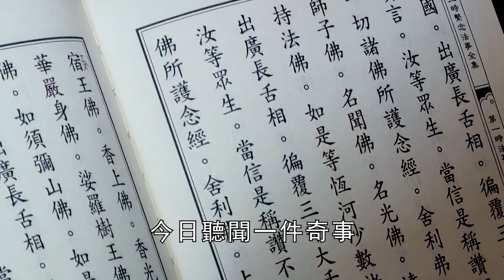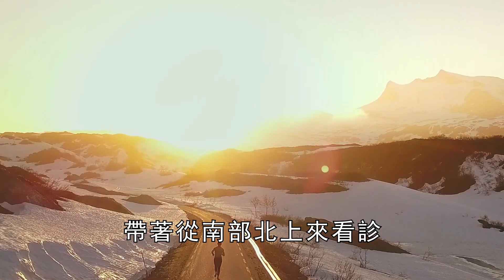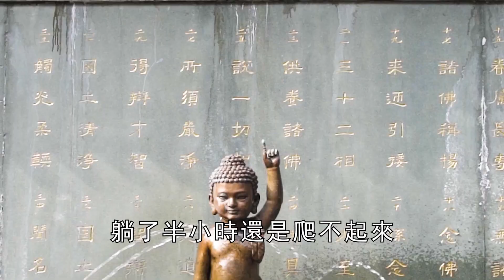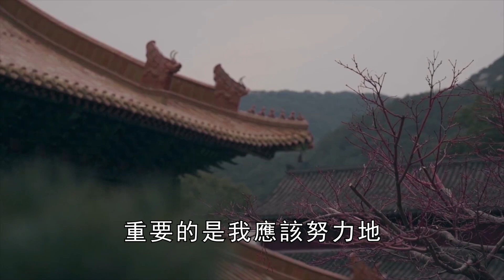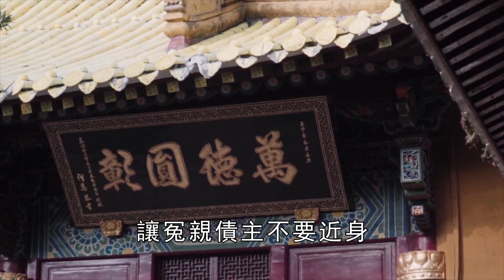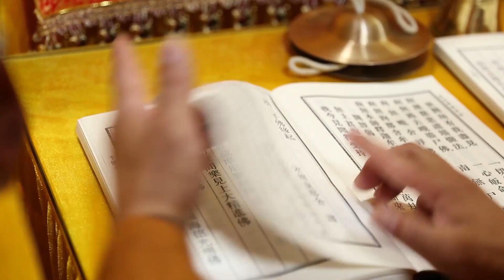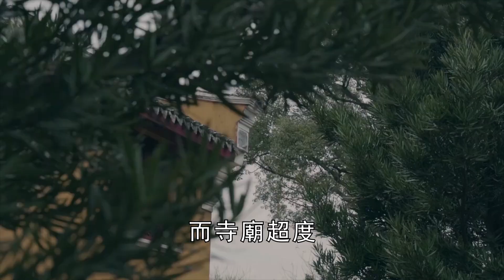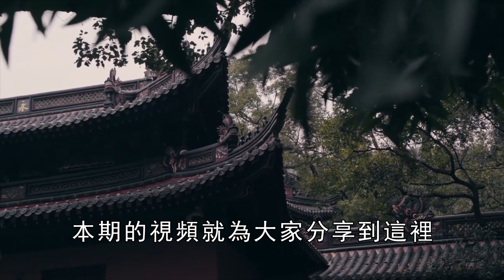冤親債主被證實真的存在！不僅如此，台灣中醫還發現，只要默念這5個字，它們就再也不敢靠近你！【曉書說】